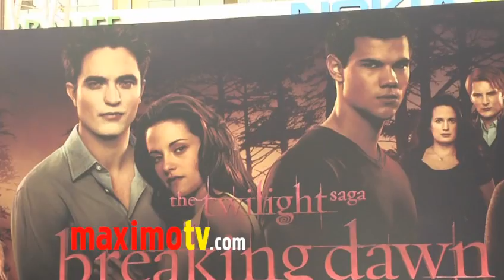Nikki Reed "Breaking Dawn Part 1" World Premiere ARRIVALS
Nikki Reed at Summit Entertainment's THE TWILIGHT SAGA: BREAKING DAWN PART 1 Premiere Arrivals at Nokia Theatre at L.A. LIVE in Los Angeles, Ca USA November 14, 2011